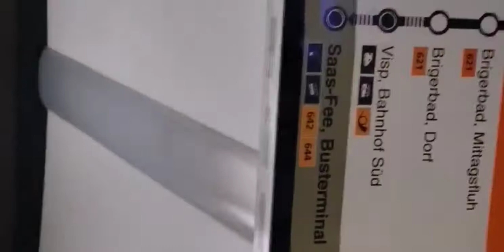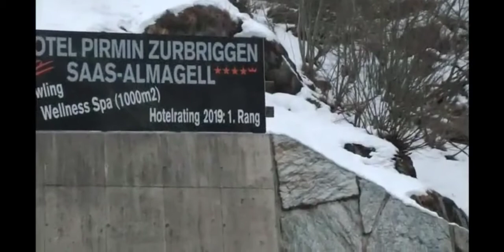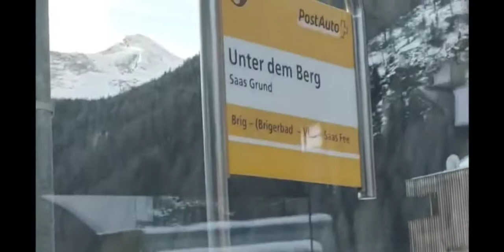Brig to Saas-Fee-1, SWITZERLAND🇨🇭travel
My Channel - NG BlogVlogs